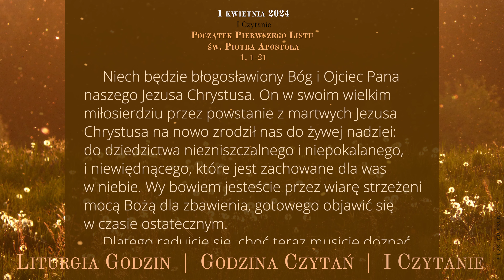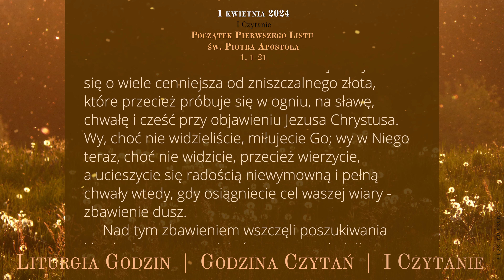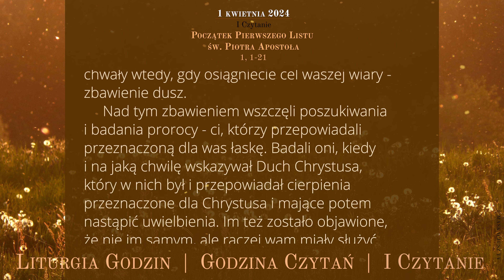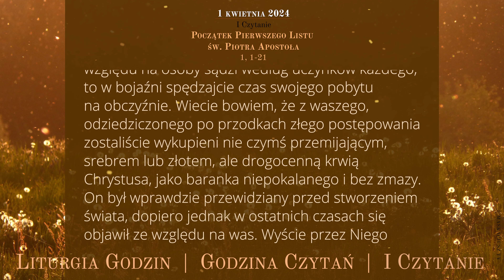GodzinaCzytań | I Czytanie | 1 kwietnia 2024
1 kwietnia 2024
Poniedziałek w Oktawie Wielkanocy

Początek Pierwszego Listu św. Piotra Apostoła
1, 1-21